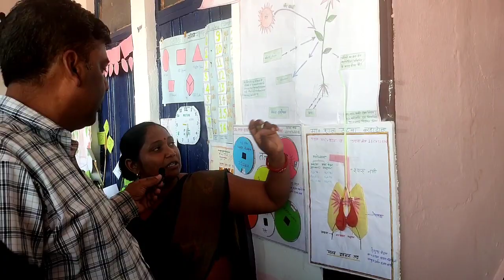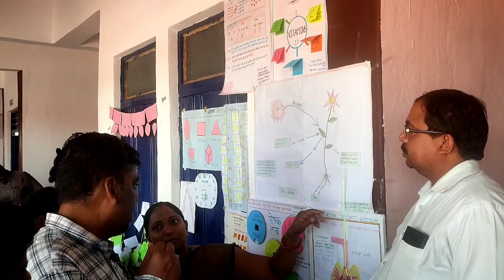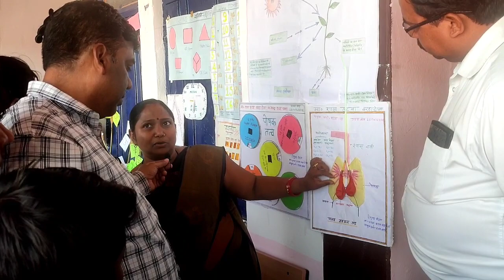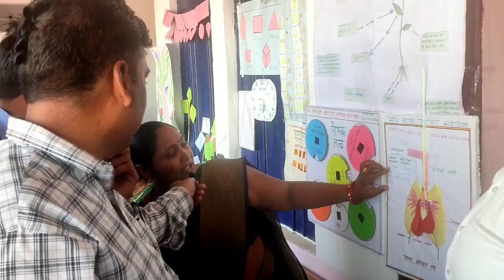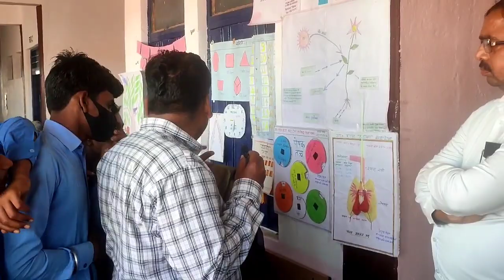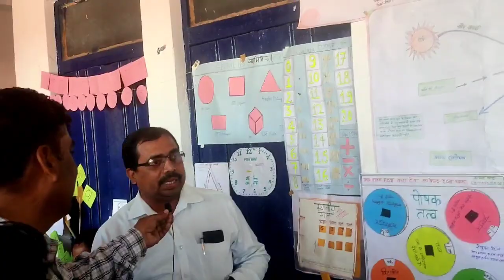Science TLM Exhibition / Block - Sihawal , Distt. Sidhi (M.P.) / टीएलएम प्रदर्शनी मेला